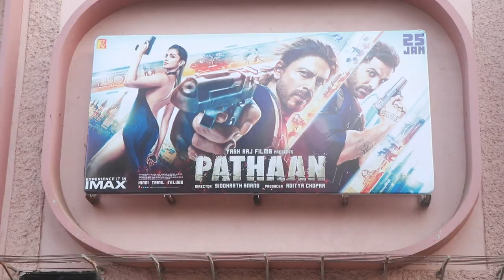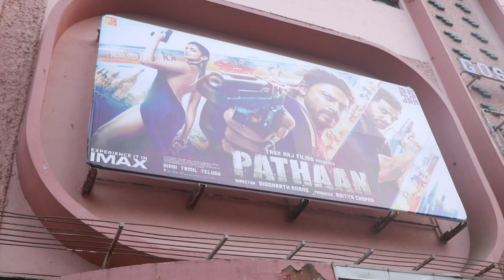DEEPIKA PADUKONE VISIT GAIETY GALAXY FOR FANS REACTION FOR MOVIE PATHAN